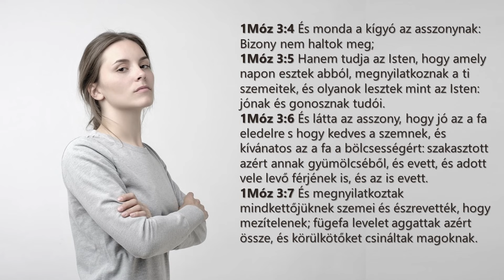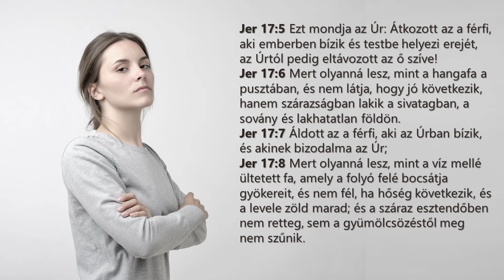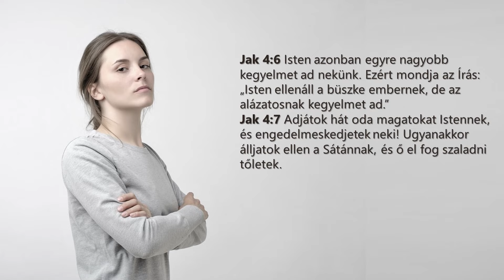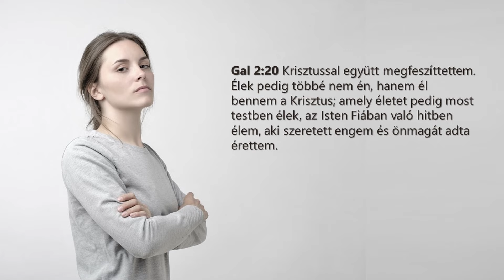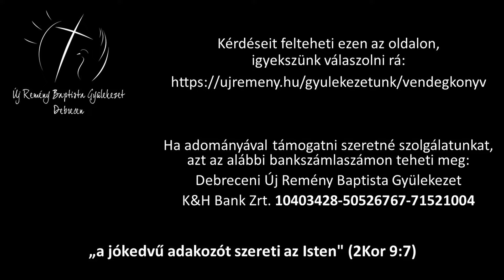Szilágyi Zsolt - A büszkeség legyőzése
Alapige: Példabeszédek 11,2.
Elhangzott: 2024. július 21.